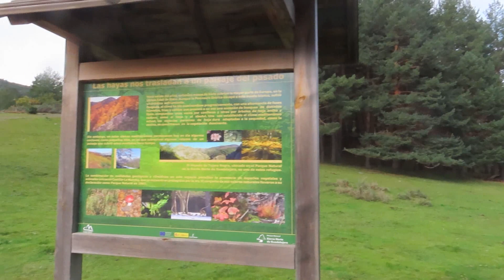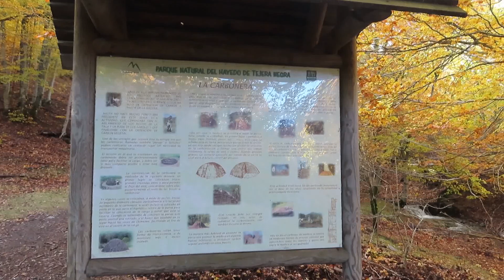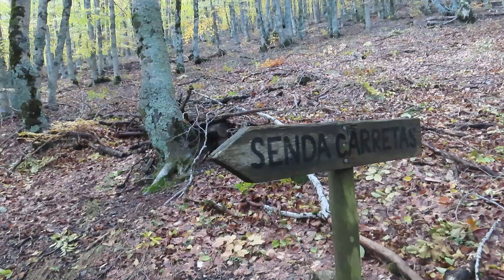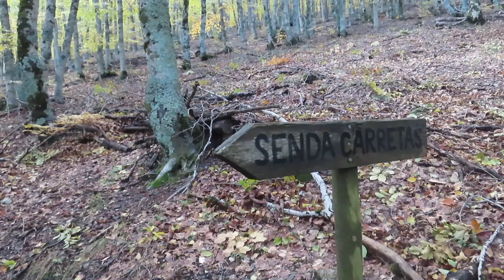BUITRERA CIRCULAR DESDE TEJERA NEGRA | SIERRA DE AYLLÓN-GUADALAJARA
Ascensión circular a La Buitrera (2.044 msnm), una de las cumbres más altas de la Sierra de Ayllón de Guadalajara, desde el aparcamiento de Tejera Negra, dentro del parque natural Sierra Norte de Guadalajara.
Ascenderemos recorriendo la senda de las Carretas para luego tomar otro sendero balizado con marcas de pintura amarillas e hitos de piedra hasta el collado del Cervunal, desde donde enlazaremos con la cresta que une el Alto del Parrejón, el del Cervunalillo y La Buitrera, adonde llegaremos faldeando el Alto del Cervunalillo. El descenso será por el collado de las Cabras y un sendero que enlaza con la pista forestal que faldea hasta las proximidades del aparcamiento, donde retomaremos la Senda de las Carretas vadeando el río Lillas.
Gran ruta circular que permite contemplar los valles paralelos del Lillas y del Sorbe y las manchas de hayedo más importantes del antiguo parque natural de Tejera Negra.
Reportaje grabado en noviembre de 2023.